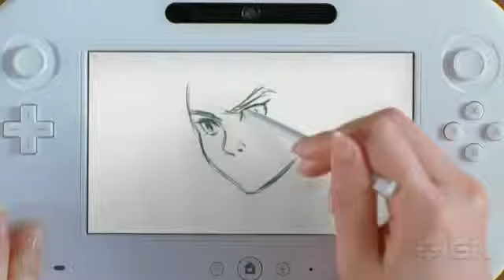Nintendo Wii U - E3 2011 - Announcement Trailer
The very first trailer of the new Wii controller, Wii U, which is more than just a controller! Shown at E3 2011!